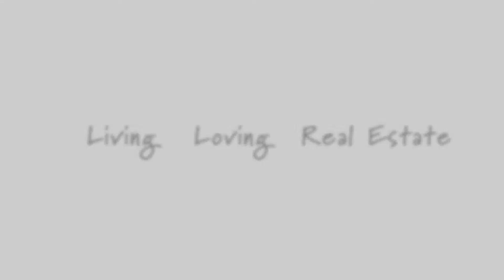Crib Creative presents Albizia Court Forrestfield